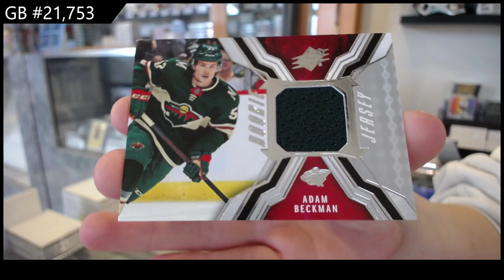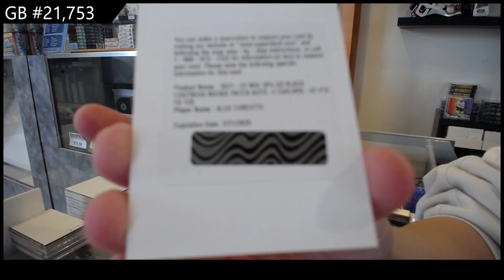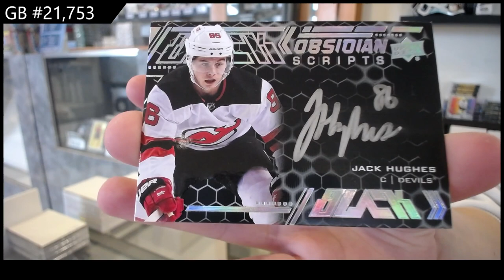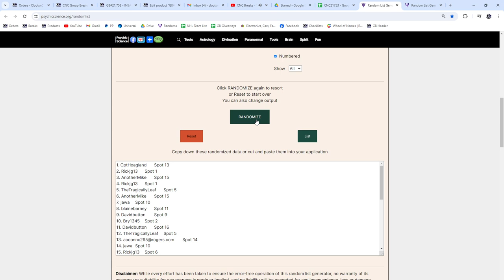2021-22 Upper Deck SPx Hockey 2 Box Break - CNC GB #21,753